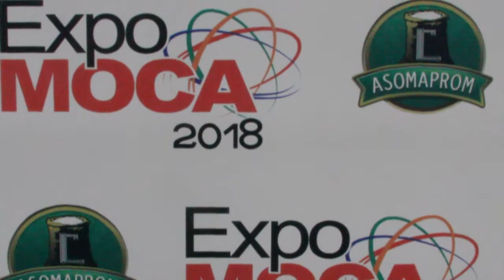Resumen de noticias desde el Cibao para AN7 Meridiano 27 de julio 2018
Organizaciones comunitarias de Monte Adentro, Licey al Medio, convocaron a una huelga para los días lunes y martes que afectara las actividades productivas en demanda de una serie de reivindicaciones sociales.